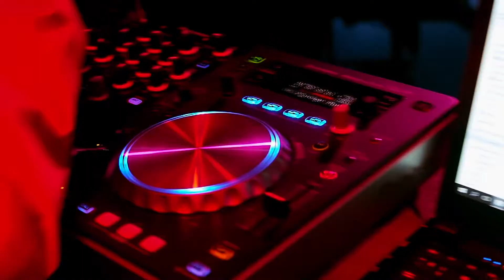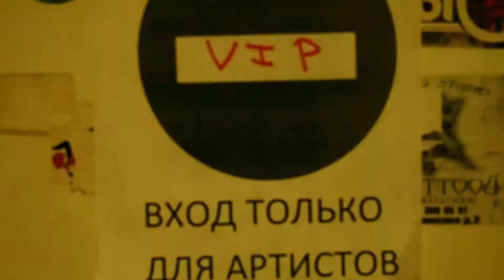Один день из жизни Три Пули - Exreme Water Awards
Предлагаем Вам провести один день вместе с группой Три Пули. В  видео вы увидите фрагмент концерта Игоря Корленюка, откровения Краба, и окунетесь в атмосферу  экстемальной вечеринки "Exreme Water Awards" гвоздем программы которой была группа Три Пули!

Поддержи выход альбома! Переходи по ссылке и внеси свой вклад!